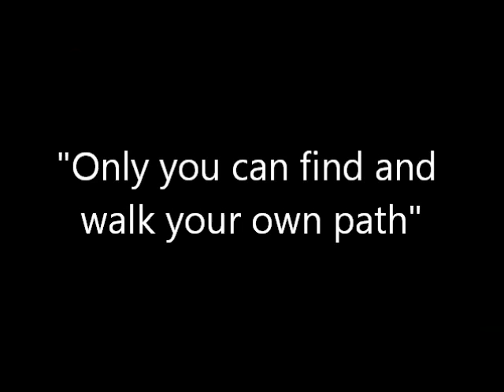Finding your Spiritual Path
A video on Finding and walking your own spiritual path.